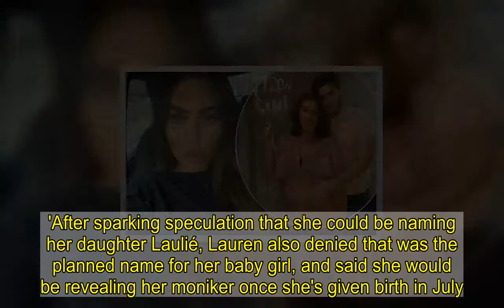Pregnant Lauren Goodger reveals she went to hospital after baby scare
Lauren Goodger has revealed that she went to hospital last week after she 'couldn't feel her baby move.'The former TOWIE star, 34, who is expecting a daughter with boyfriend Charles Drury, said she was advised to get checked over as she 'didn't feel herself,' but reassured fans that her daughter was 'fine and perfect.'Lauren also revealed that she's keeping tight-lipped on her unborn child's name until she is born, denying speculation she could be calling her little girl Laulié.   Writing in her column for OK! Lauren admitted she'd been plagued with anxiety after being unable feel her baby move, and so was advised to get everything checked out.  She said: 'Sadly, I ended up in hospital last week. I didn't feel the baby move and I didn't feel myself, so I was advised to go and have a check-up. 'As a new mum you worry, but the baby is all fine and perfect. As you know I've always been honest about how I'm feeling and I will be able to talk about it in more detail next week when I'm fully over this episode.'After sparking speculation that she could be naming her daughter Laulié, Lauren also denied that was the planned name for her baby girl, and said she would be revealing her moniker once she's given birth in July.  She added: 'Me and Charlie are starting our own clothing business called Laulié. At the moment we’re trying to find manufacturers abroad and are trying to get things up and running.'It comes after Lauren also gave fans a candid insight into her pregnancy by revealing that her lips have swollen ahead of welcoming her first child. Lauren took to Instagram over the weekend to share a screenshot of her Google search as she questioned why her pout is plumper ahead of welcoming her baby girl.Sharing a picture of stars such as Jacqueline Jossa, Serena Williams and Khloé Kardashian - who all also experienced 'pregnancy lips' - Lauren wrote: 'Why do lips swell in pregnancy.'     Dr Nestor Demosthenous previously told FEMAIL in 2017 that 'pregnancy lips' can be a 'genuine' side effect. They said: 'Pregnancy can, absolutely, cause swelling of the lips. It can be a genuine side effect. 'More commonly pregnant women will retain fluid in the legs and the ankles and feet, but they can also retain it in the hands and the face.'Dr Nestor added: 'It is not uncommon for women, particularly those in their second and third trimester to wake up one morning with swollen lips.'   Back in February, the reality starlet revealed she has been toying with different baby names which she has invented. 'The baby names that I've thought of are something original,' she said. 'It's something that I've made up, so yes, exciting. A couple of them are original.'When asked later on, why she won't just choose a 'normal' name, Lauren responded: 'I choose to answer these annoying questions, but what do you mean? 'What's 'normal'? You don't even know what it is so you can't comment on that.' Last month, Lauren revealed she is expecting a baby girl as her boyfriend shared a sweet